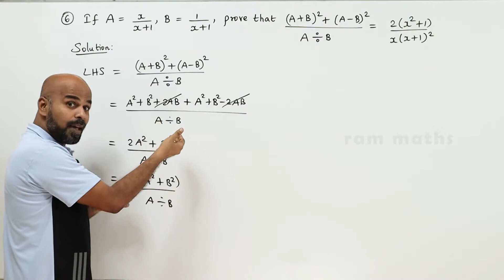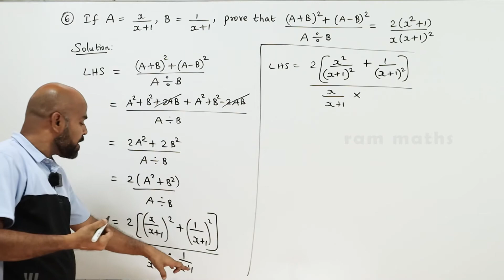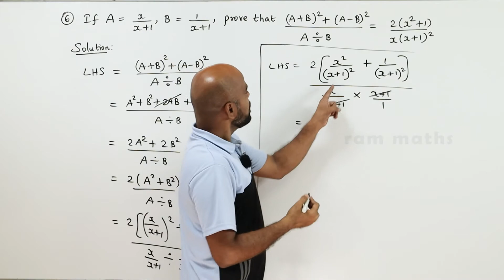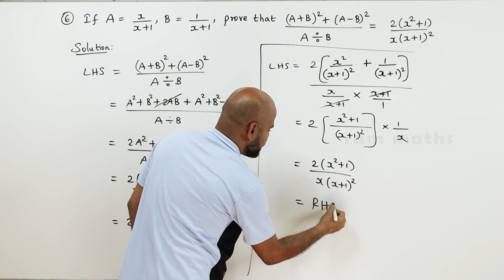10th | EX. 3.6 | Q.No.6 | ALGEBRA | CHAPTER 3 | STATE BOARD | RAM MATHS